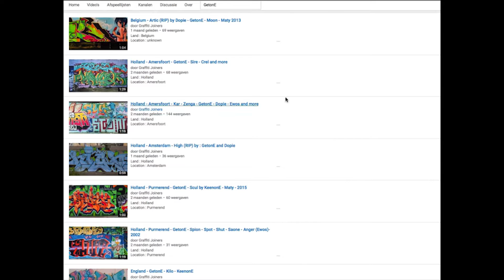England - South London • Revs • Samer • Dime • South • 2015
Land : England
Location : South London
Writers : Revs • Samer • Dime • South • 2015

Spray on